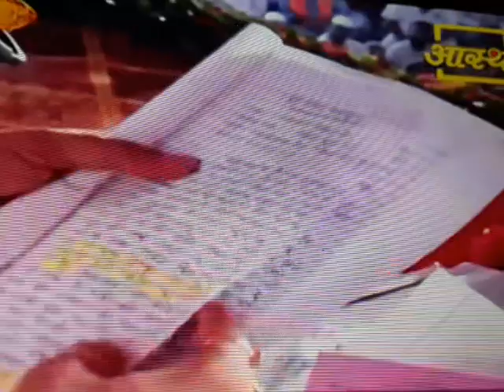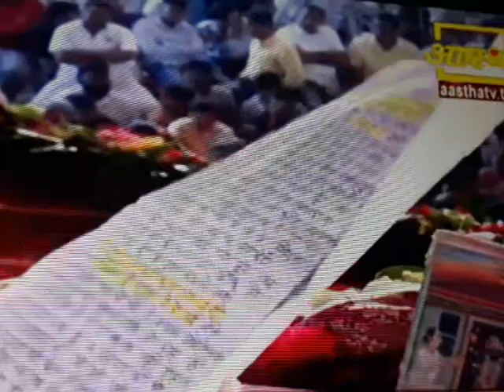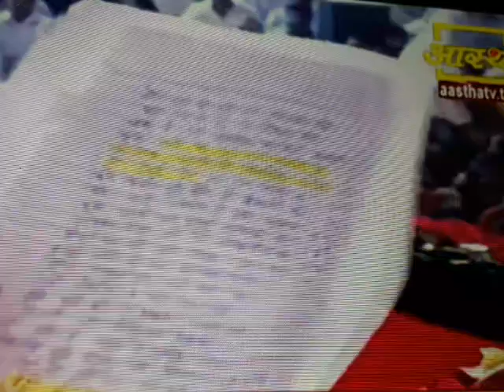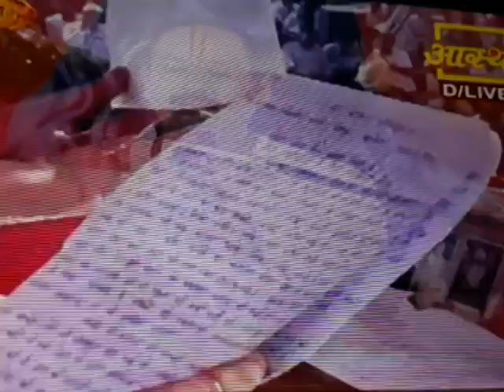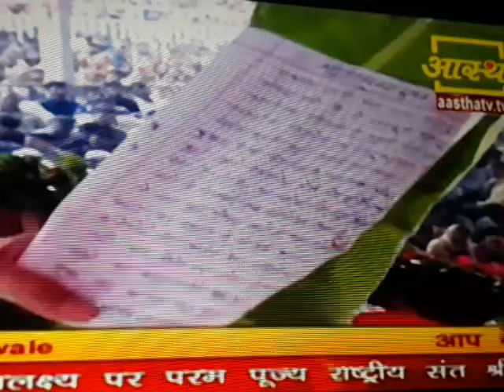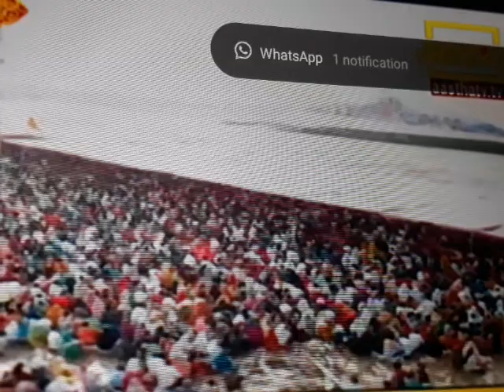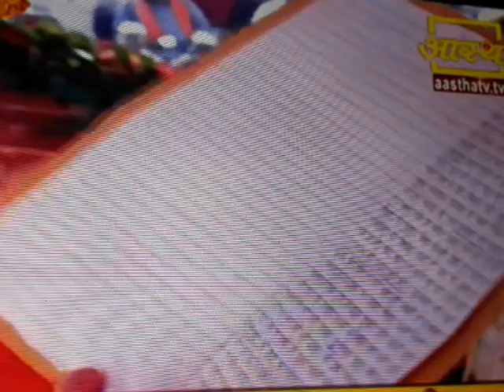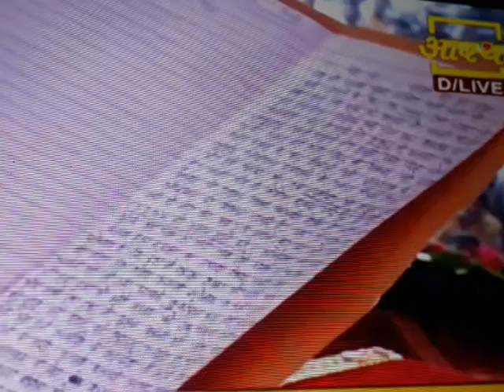Day-05 ll श्री माँ लक्ष्मी शिवमहापुराण कथा ll पूज्य पंडित प्रदीप जी मिश्रा ll महाराष्ट्र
Pandit mishraji ke upay
प्रदीप मिश्रा गुरुजी का उपाय
Dhule maharashtra ki katha